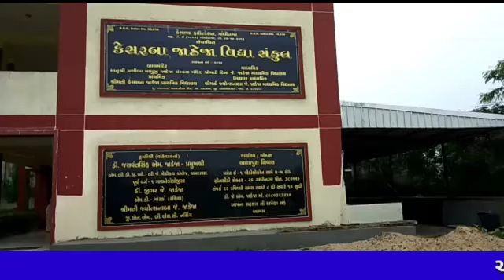વડગામ ના કેશરબા જાડેજા વિદ્યા સંકુલમાં 74 માં સ્વાતંત્ર્ય પર્વની ઉજવણી કરાઈ